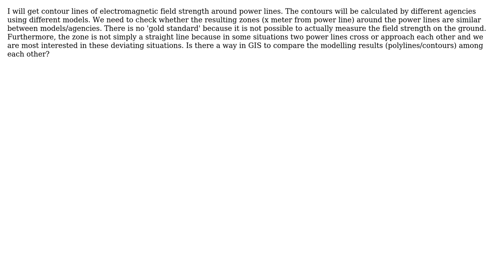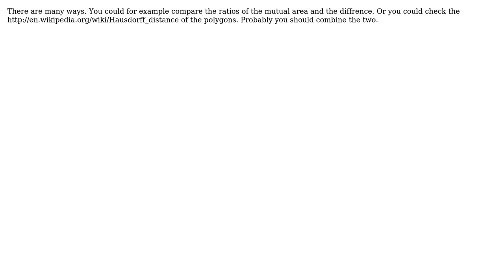GIS: Different models, different contours: are they comparable? (2 Solutions!!)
GIS: Different models, different contours: are they comparable?

With thanks & praise to God, and with thanks to the many people who have made this project possible! | Content (except music & images) licensed under CC BY-SA | Music | Images & others | With thanks to user Stephen Lead user Oscar Breugelmans user Jakub Kania and the Stack Exchange Network Trademarks are property of their respective owners. You are responsible for your own actions.